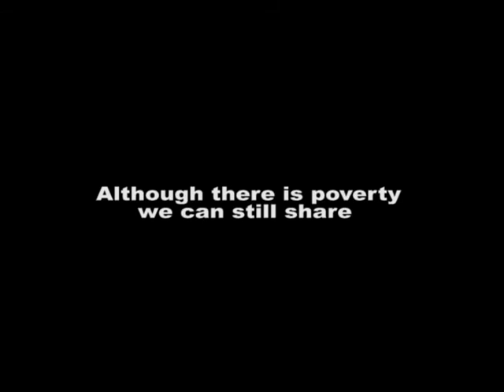Sleepy Hallowtips - The Forgottens {World Citizen Riddim} (Official Video)